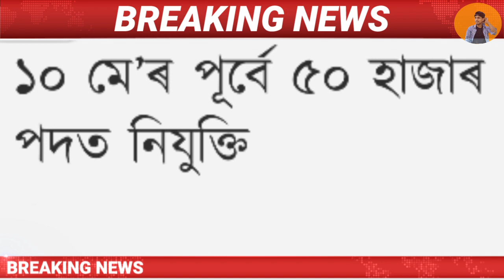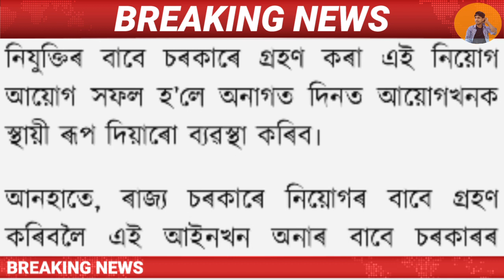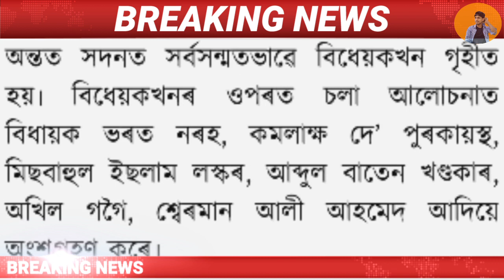Assamese News Today/25 December/Old Pension News/Microfinance Loan Maaf/Bandhan Loan Maaf/Arunodoi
LockDownNewsAssamCovid19/Assamese News Today/25 December/Old Pension News/Microfinance Loan Maaf/Bandhan Loan Maaf/Arunodoi/Pension/COVID 19 News/PM kisan/Arunodoi/MH Live

Cover Topics:-
1.Assamese news Today 25 December evening
2.Assamese News Today Top breaking
3.Microfinance loan maaf
4.Himanta Biswa Sarma Big Breaking News Today evening
5.Assamese news live today CAA ANDULON Assam
6.Assamese latest news today evening top news
7.Assamese Very Important News Today
8.Assan Microfinance Loan Maaf news
9.Himanta Biswa Sarma Latest News Today 25 December 2021Assamese Breaking News
10.Assam 24 Hours News Today Assamese Breaking News Today Evening
11.Arunodoi Big Update 2021
12.25 December  2021 Himanta Biswa Ration card 2021
13.Assamese News Today news18
14.Assamese News Today dy365
15.Assamese News Today school
16.Assamese News Today prag news
17.Assamese News Today 21 December
18.Assamese news today's
19.Assamese News Today pratidin time
20.Assamese News Today parg News
21.political news of assam
22.assamese news today episode
23.Microfinance loan maaf assam
24.Akhil Gogoi News Today

Regards,
MH Live